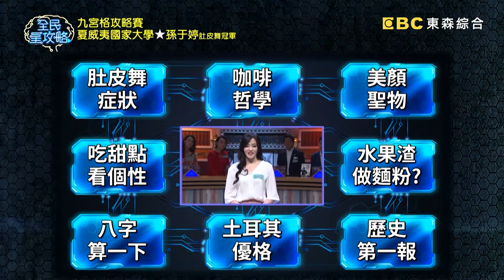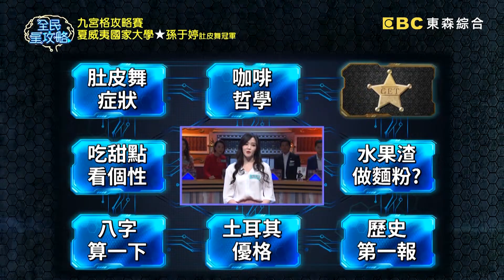孫于婷剛上台就指定獎品？城哥：這麼早就說夢話？！20191230 曾國城 孫于婷 Part1 EP181【全民星攻略】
來賓：孫于婷、謝哲青、黃寶慧、浩爾、白彌兒、雷議宗

《全民星攻略》世界級的知識王來答題，打開你對地球的新認識！如何辨識珍珠粉的好壞要將粉末泡在哪一種液體中高下立見？你知道羅馬數字為什麼沒有0呢？你知道古代男子頭上簪花是哪個朝代的流行時尚呢？知名小吃蚵仔煎與哪一位歷史人物有關係？美國哈佛大學校長開學典禮致詞，竟然要學生們學會胡說八道？週一到週五晚間九點請鎖定《全民星攻略》！